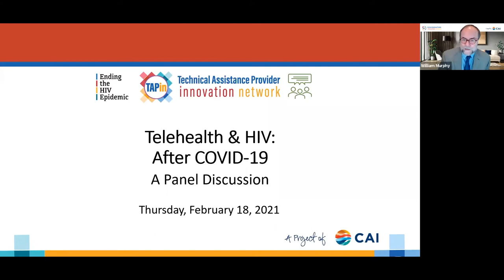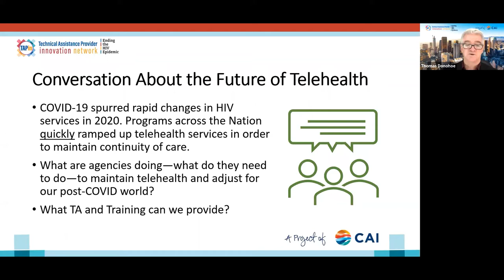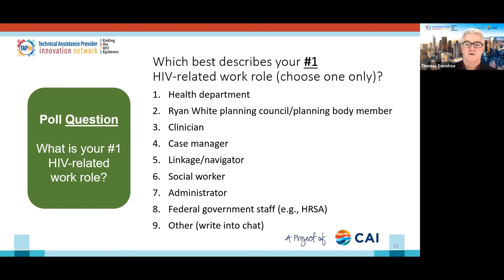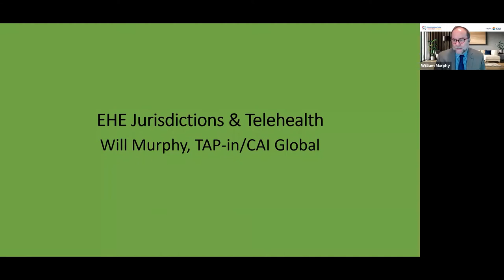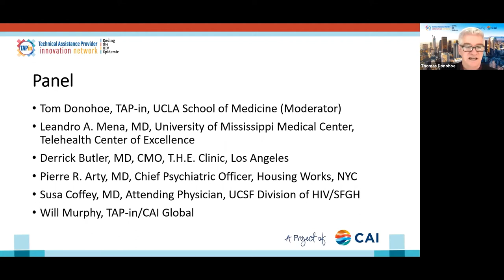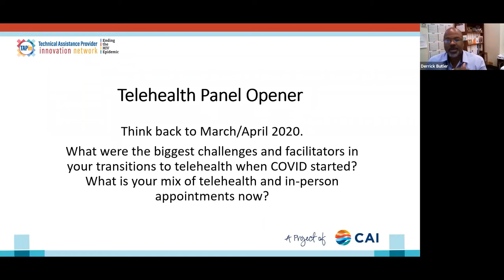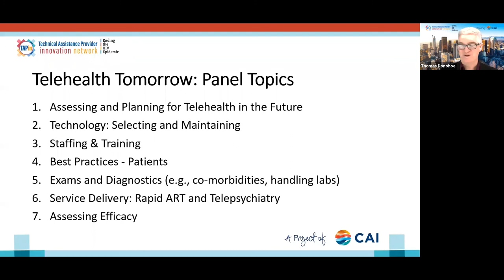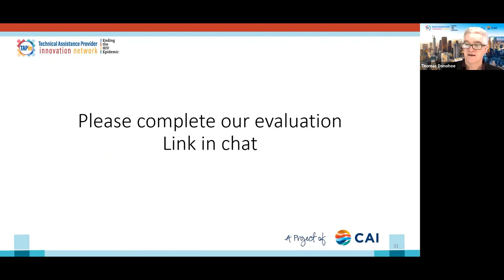Telehealth & HIV: After COVID-19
The webinar is part of the support being provided to Ending the HIV Epidemic (EHE) jurisdictions through TAP-in, the HRSA-funded technical assistance provider. Telehealth is here to stay. What's happening now? What’s next? This webinar focuses on what HIV care providers need to consider as they transition from their pandemic-focused HIV work to looking ahead -post-COVID-19.

The focus is on integrating telehealth within their regular operations and getting ‘the right mix’ of in-person and tele-health appointments to maximize outcomes and maintain sustainable billing. This training event is the latest in a series for Ending the HIV Epidemic jurisdictions, convened by TAP-in, the HRSA-funded Technical Assistance Provider innovation network providing support for EHE jurisdictions.